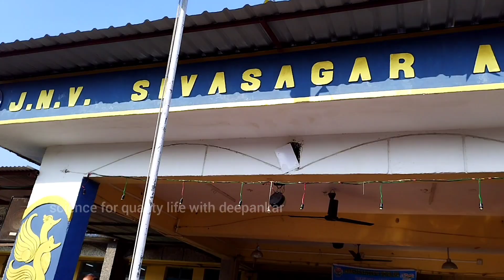national science day 24, jnv sivasagar